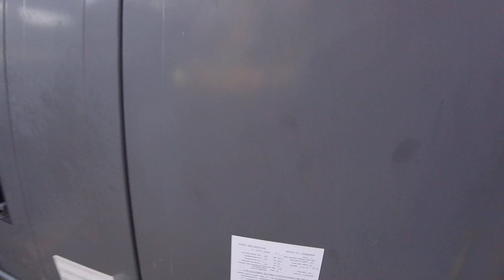Change A Defrost Board